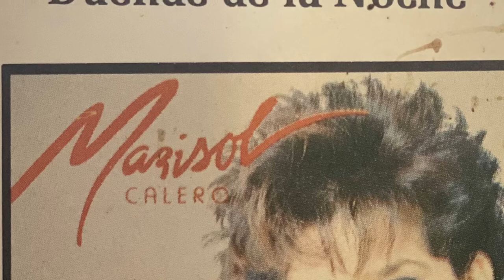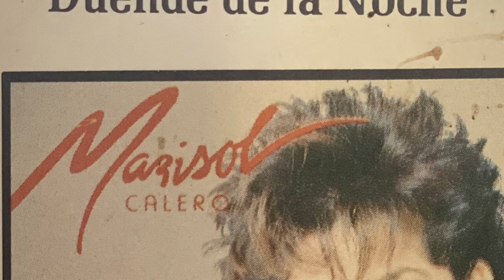Marisol Calero - Duende